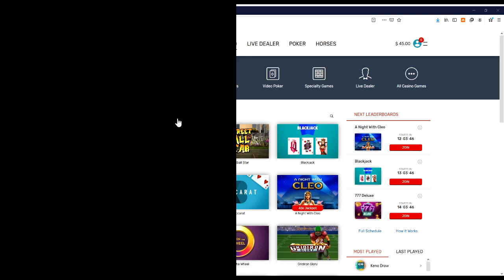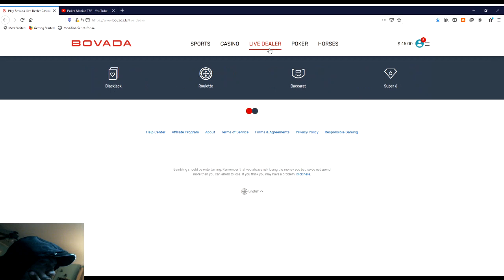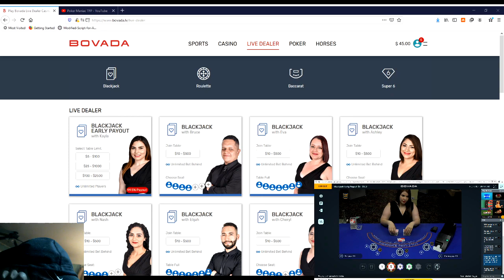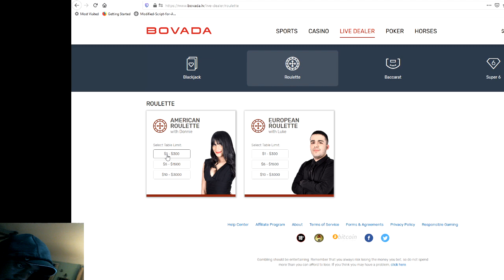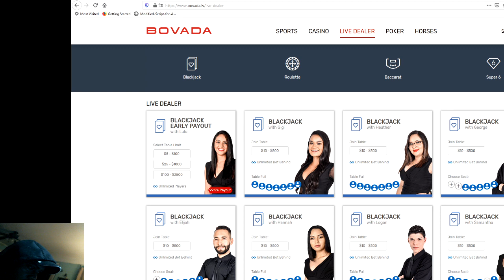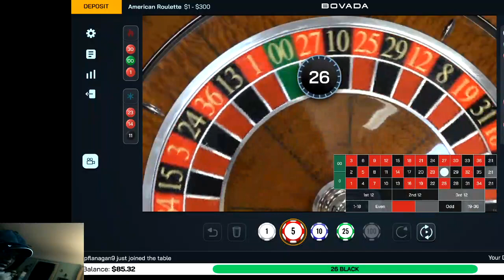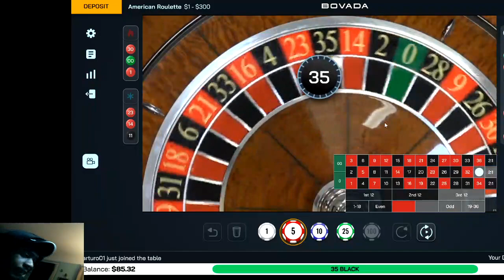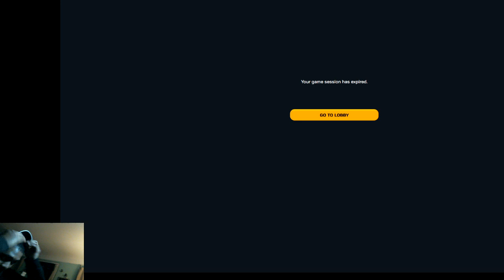Rough Double up Balance in blackjack!